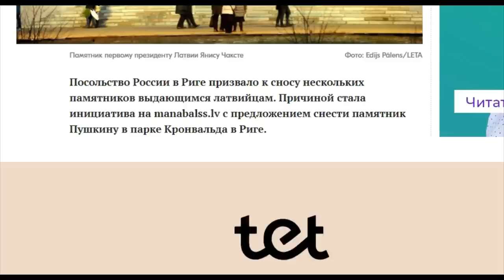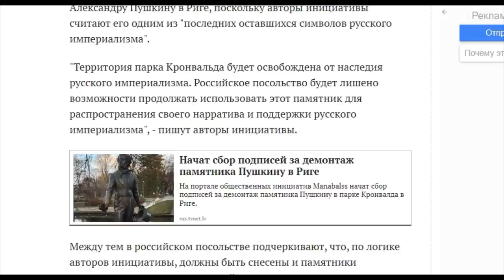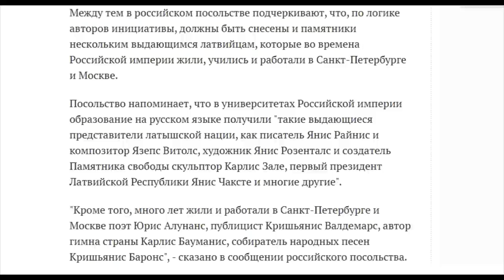ХОТИТЕ СНЕСТИ ПУШКИНА ? СНОСИТЕ ВСЮ РИГУ ИБО ВСЯ КРАСИВАЯ РИГА СОЗДАНА ПРИ РОССИЙСКОЙ ИМПЕРИИ.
Господа и Дамы !!! Особенно латышские националисты, а вы знаете историю своей страны ? Или всё ваше знание истории Латвии ограничивается оккупацией в 1940 году ?
Так вот прежде чем страдать от припадков дикого национализма, Я вам рекомендую изучить историю Латвии и в частности столицы Рига глубже и шире.
Всем Всех Благ !!!
Разума Любви, Удачи и Процветания (кстати процветание и национализм - несовместимы, это тоже доказано историей).